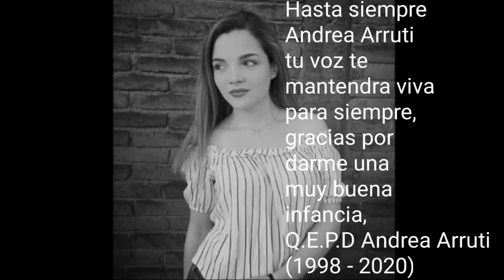Andrea Arruti Homenaje (1998 - 2020) | Fanáticos MLP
Homenaje numero 3 a Andrea Arruti en el canal Q.E.P.D

Hola bronys y pegasisters espectantes de mi canal, soy Fanáticos MLP, Brony de corazón que ama la franquicia de My Little Pony, por lo que me he abierto este humilde canal de entretenimiento o al menos eso espero darles :v, solo les quiero dar las gracias de dar click al video y darle una oportunidad a mi contenido, espero que disfruten este video, nos veamos pronto.